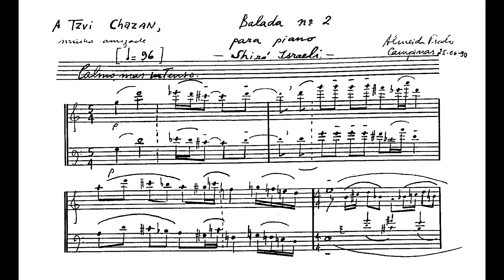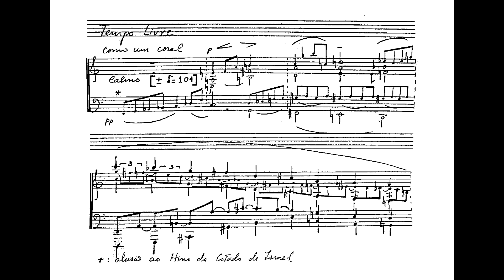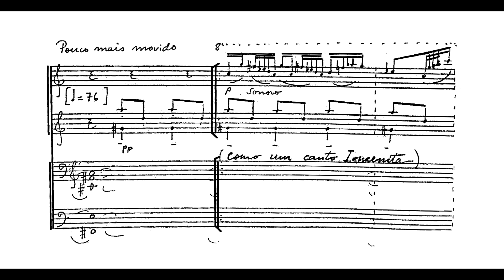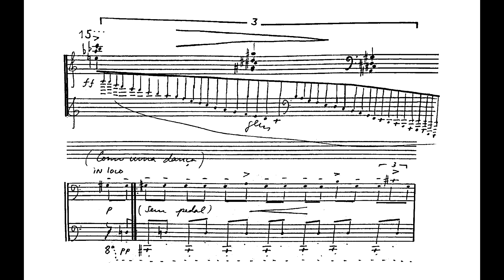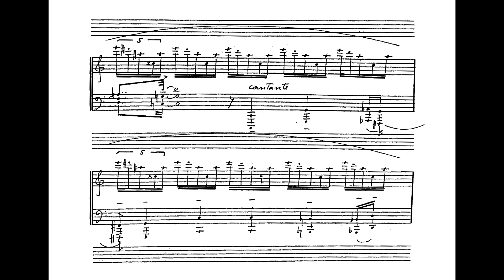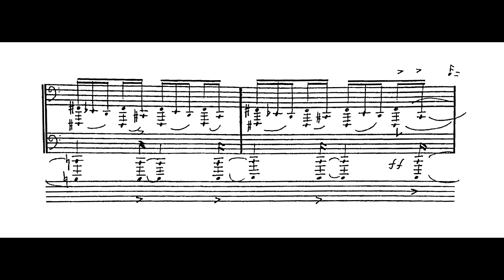Almeida Prado - Balada No.2 (Miriam Ramos, piano)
Balada No.2, de Almeida Prado, interpretada por Miriam Ramos.

Esta partitura pode ser adquirida diretamente através do Banco de Partituras da ABM.